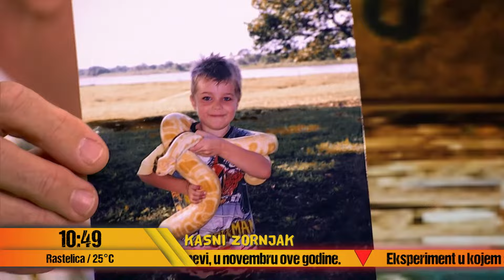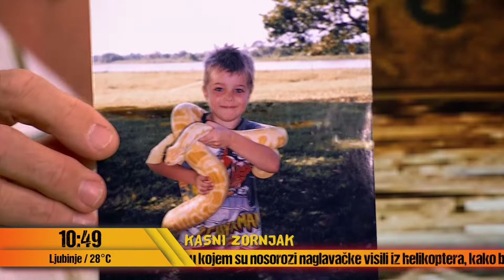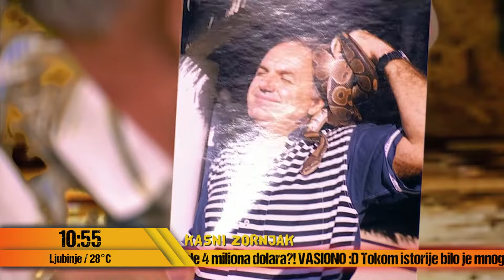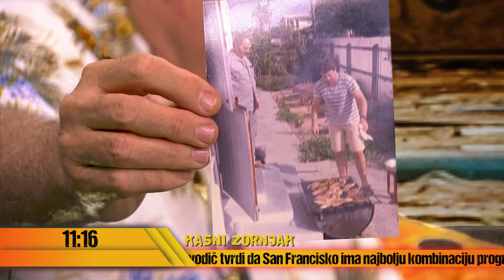Zornjak - Gosti: Zoran Zlatić, avanturista sa DORČOLA, Staša Bekeš - 14.09.2021 - Red TV